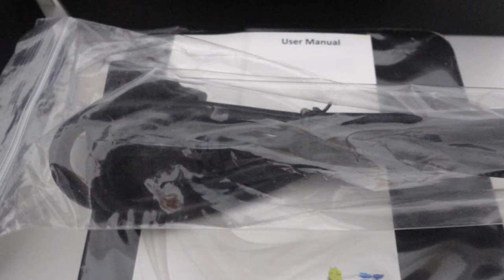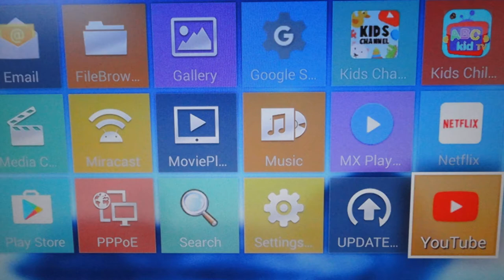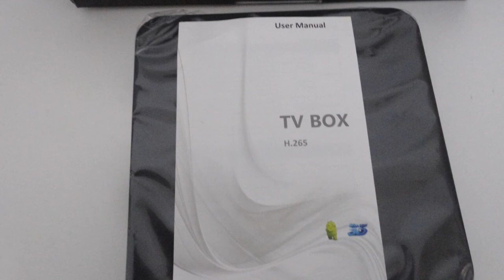بجهاز تي في اندرويد حولت التلفزيون العادي لي تلفزيون سمارت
نزلت في الاسواق مجموعة كبيرة من اجهزة تعرف بي ال تي في بوكس بتمكنك من تحويل التلفزيون العادي الى شاشاة ممكن تشاهد فيها معظم التطبيقات الموجودة في الشاشات السمارت وكل واحد عندو خصائص ووميزات عن الاخر
انا حبيت اوريكم الفكرة العامة
تجربتي معاه كان فيها مشكلة انو النت بيقطع عشان كدا لازم تتاكد من قوة ارتباطو بي النت
للحصول على المنتج من موقع امازون سعره ٤٧ دولار
في السعودية يمكن الحصول عليه من موقع سوق كوم
برنامج المونتاج
orafilm
ا

This is an MXQ Android TeleVision box, it plugs in to any screen t make it a&Smarter TeleVision.
A small device that you can take with you anywhere in the world as long as there is Internet.&
Easy Installation, just plug and play.
Access to popular apps and games such as&KODI, YouTube, IceFlix, NetFlix, E-Life,&Popcorn&time, Chrome, Tune In Radio, Skype, Facebook, Twitter&and&Quick Support.
FEATURES:&
Android 4.4 AmLogic S805 Quad Core Mali-450 GPU.
Support KODI 15.2&(XBMC)-PreLoaded with every Addons.
Support Internet Browsing, APK Installations.
Remote Support Application for future maintenance.&

SPECIFICATIONS:
Model: MXQ
OS: Android 4.4
CPU: Amlogic S805 Quad-Core 1.5GHz (Cortex-A5)
GPU: Quad-Core Mali-450 GPU
RAM: 1G DDR3
Storage: 8GB
Wifi: IEEE 802.11 b/g/n
Lan: RJ45 10/100M
HD video output: H.265 / H.264 / 1080P MPEG1/2/4 / Realvideo 8/9/10 / AVC/VC-1 / RM / RMVB / Xvid/DivX3/4/5/6
Support music format: MP3 / WMA / AAC / WAV / OGG / AC-3 / APE / FLAC
Support photo format: JPEG / BMP / GIF / PNG / TIF
Network function: Skype chatting, Picasa, Youtube, Flicker, Facebook, Online movies, etc.
Ports: 4 * USB 2.0, 1 * SD/MMC slot, 1 * HDMI 1.4, 1 * AV port, 1 * RJ45, 1 * SPDIF output, 1 * DC port
Compatible with: Support mouse and keyboard via USB & 2.4G wireless mouse and keyboard
Power supply for box: US Plug
Input: 100-240V Output: DC 5V / 2A
Power supply for remote control: 2 * AAA batteries (not included)
Item size: Approx. 11.5 * 11.5 * 2.5cm / 4.5 * 4.5 * 1in
Item weight: Approx. 250g / 8.8ozPackage size: Approx. 24 * 15 * 6 cm / 9.5 * 5.9 * 2.4in